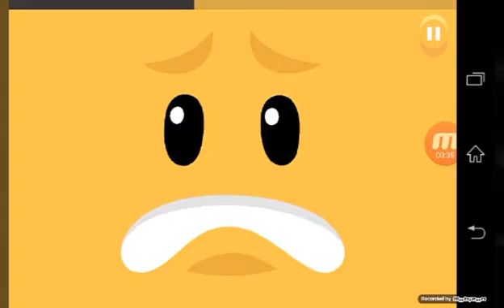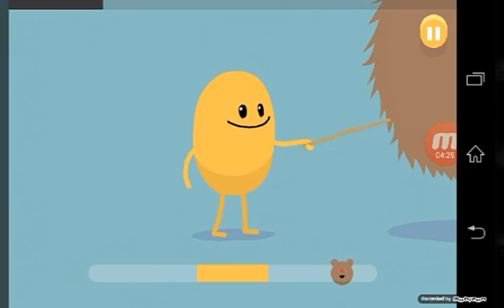You should be fast !!!!!!! /Dumb Ways to die.